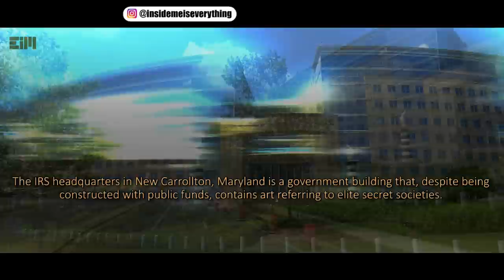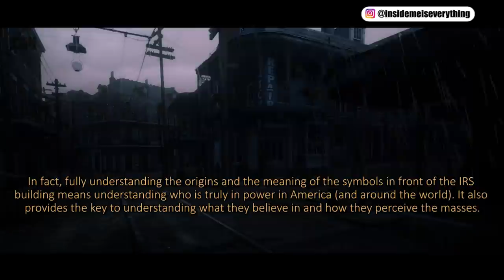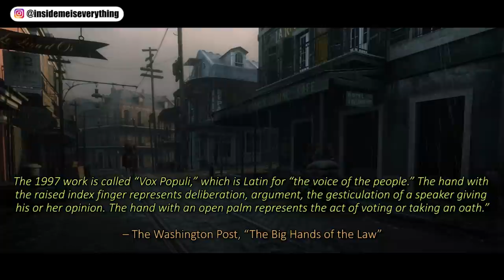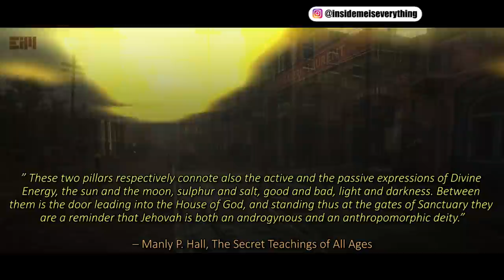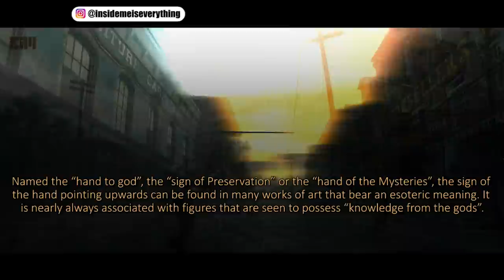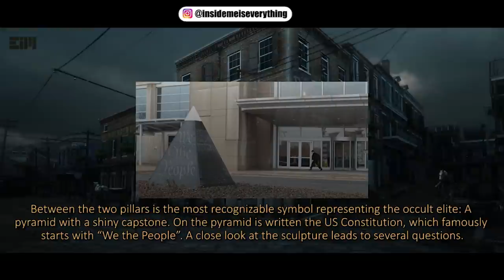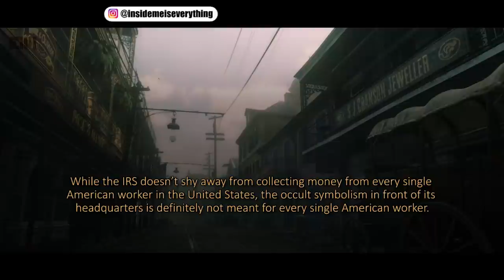DISGUISED AS DECORATIONS, THE SECRET REVEALED... ‘THEY’ ARE HIDING IN PLAIN SIGHT